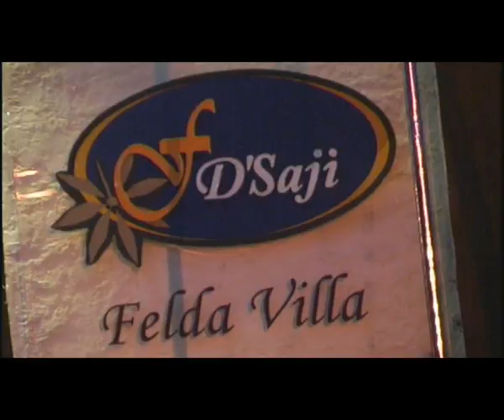Wedding Anniversary Abd Halil & Mona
Venue : Felda Villa , KL
Date    : 15 Mei 2011
Cameraman 1 : Syamrul
Cameraman 2 : Along - Zeroninestudio
Crew : Adek
Editor : Fareed